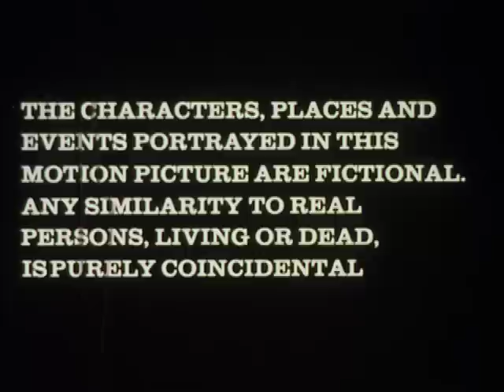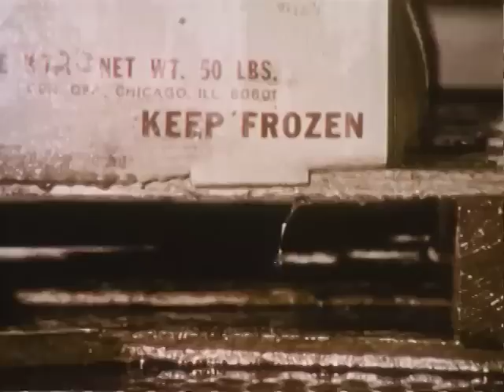Purely Coincidental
Deals with two guys - one works at a pet food plant, the other at a food plant and how their carelessness kills a dog and makes a daughter very sick.